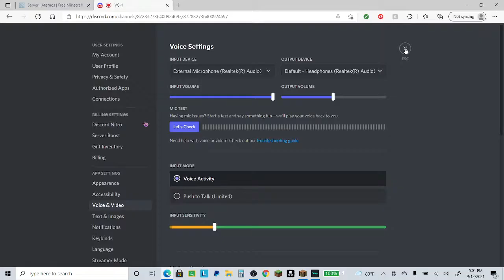The Egg is starting to TAKE OVER! | Minecraft IDK SMP (ep. 1)